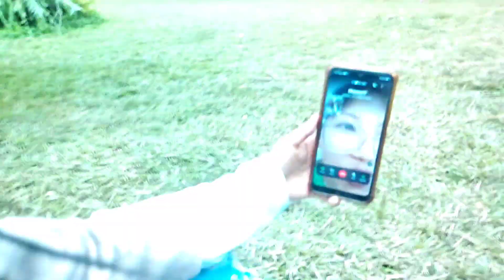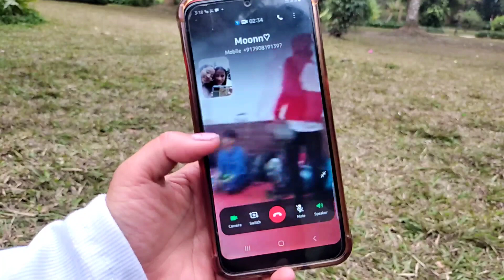Happy Birthday to Zamu❤👑🎂🎂🎂🎂